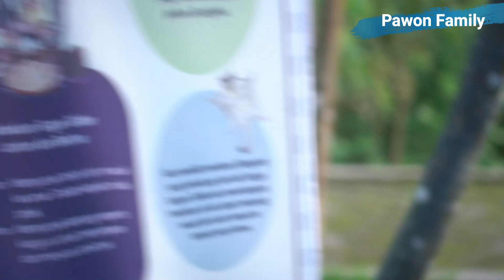WISATA JOGJA TERBARU 2022 || WISATA KALIURANG TAMAN NASIONAL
Hai.
Jumpa Lagi di Chanel Pawon Family di Video x ini saya bersama keluarga lagi berlibur di daerah yogyakarta dan lagi berkunjung di Wisata Alam Kaliurang Yogyakarta Wisata Alam Kaliurang Yogyakarta.

Obyek wisata alam ini, mungkin sudah lebih dari 5 tahun. Ternyata meskipun sering terkena dampak dari letusan gunung merapi, Obyek wisata alam ini masih terjaga kondisinya dengan baik loh... penasaran? tonton terus videonya sampai selesai.